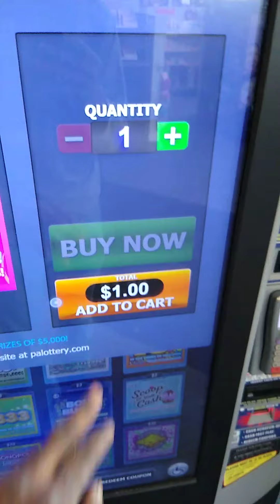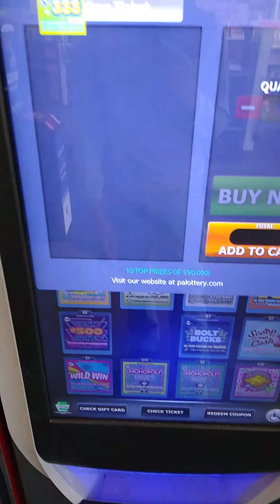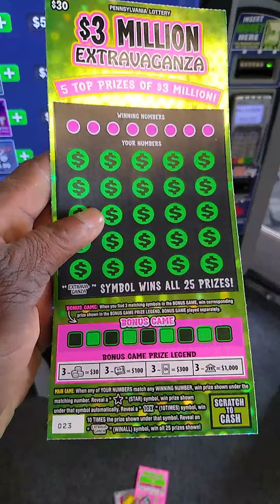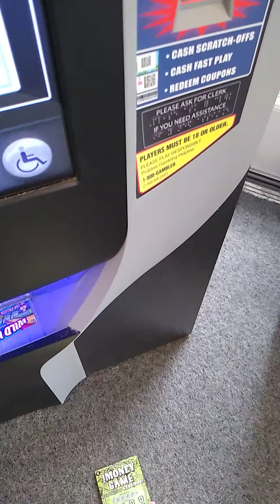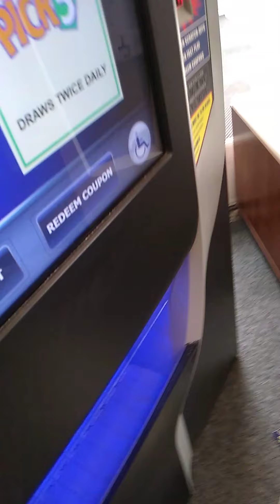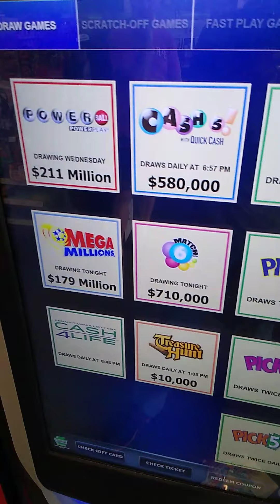$212 spent on pa lottery scratch offs on 08/03/2021. Is this my 6th cvs profit scratch off session ❓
cvs pharmacy 3331 grant Ave, Philadelphia, pa 19114